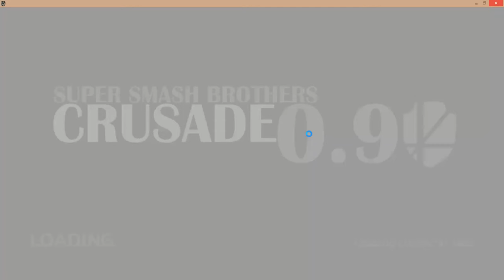All Star pt 7 Metroid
Both Samuses & Ridley team up? IMpossible!